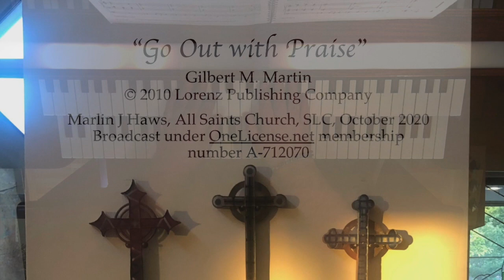Go Out with Praise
Organ, with photos of church